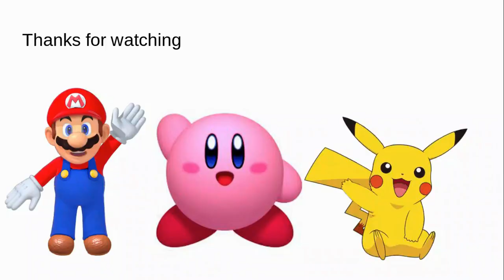PBS Kids Bubbles ID Bloopers (Season 2 Premiere)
First episode of Season 2 and 12th episode of PBS Kids Bloopers.